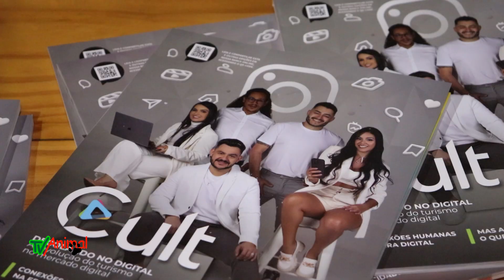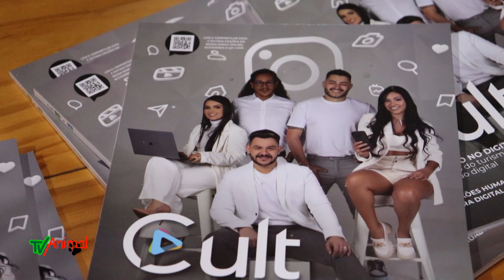tv animal revista cult calegari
Revista Cult, TV Animal, J Júnior, Rede TV, Calegari, Home Tour,